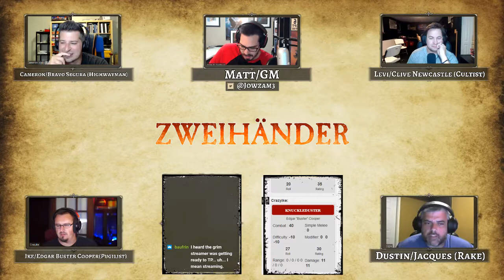Zweihänder RPG: Chateaux (Tabletop 2 Keyboard)